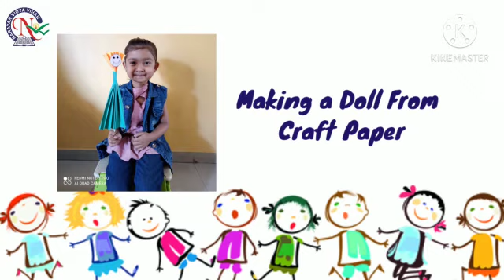Pre-primary Craft activity (Nursery)